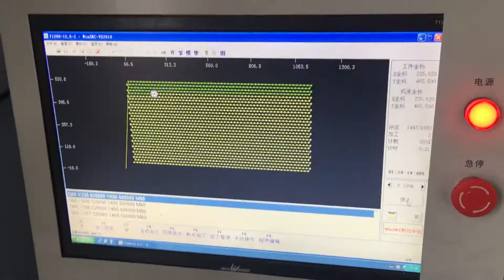ironworker feeding table , fast speed C type punch press with automatic punch feed table